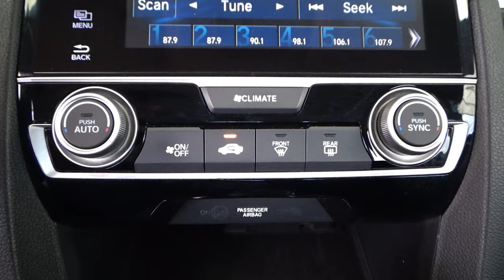Honda / Civic / 2017 - 14433